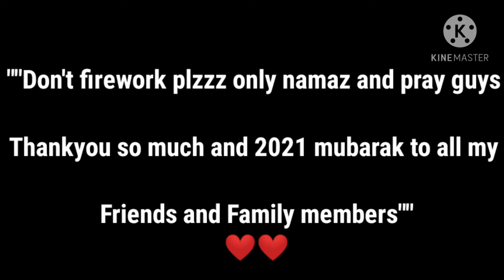End of 2020 🔚 🔜 Welcome 2021" | Abdul Rahim Razzak Ep:- 01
So dot Plzzz Do not firework only pray and Quran pak bs allah pak 2021 me sub theek krde ge inshallah ap log be dua krne ki 2021 bhot acha ho 2020 ki tarha na ho.

Jaldi jaldi ajao instgram pr